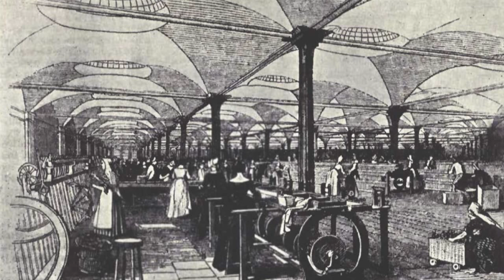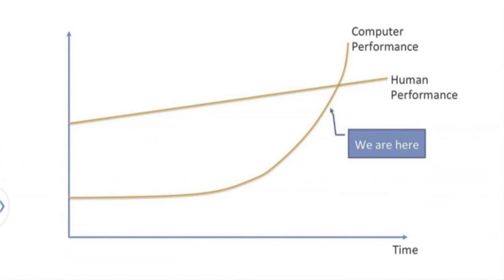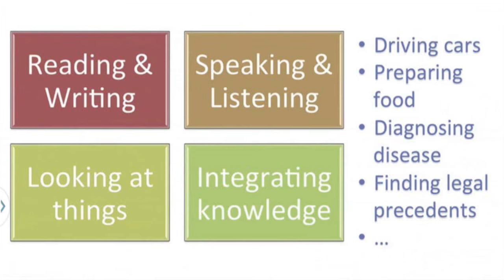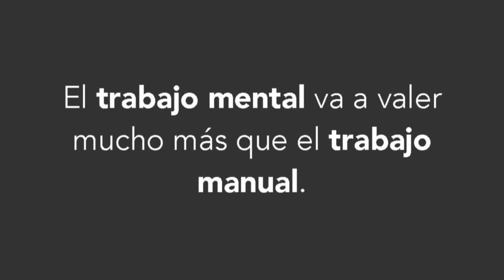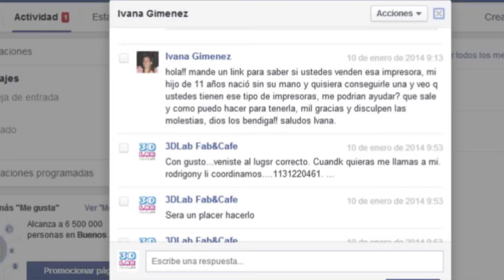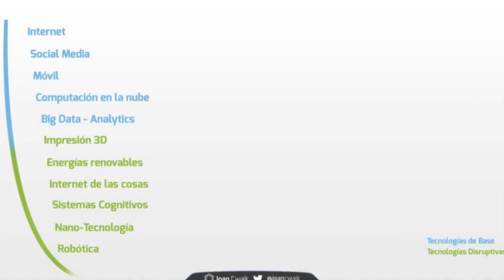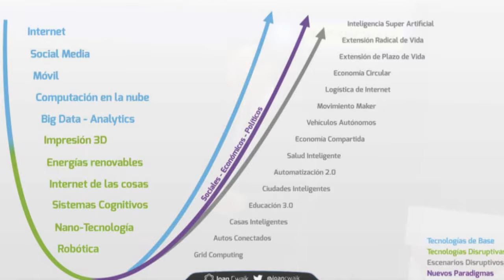La tecnología del futuro. Joan Cwaik | CJL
Joan es investigador de tecnologías disruptivas.